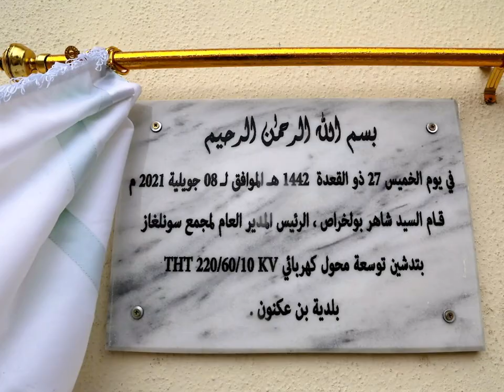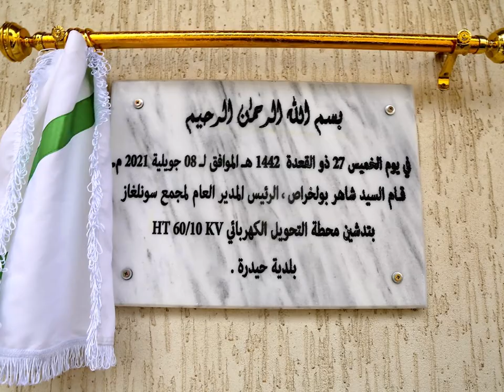👈تدشين آكبر محطة لتحويل الكهرباء في الجزائر العاصمة 👈NEW ELECTRIC TRANSFORT CENTER 💪INAUGURATION